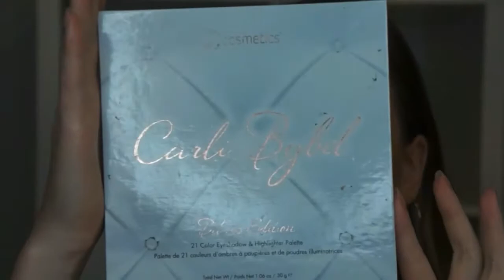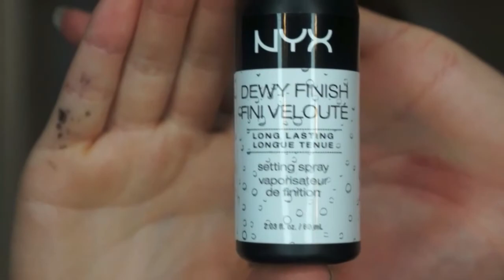EASY BUT GLAM DAY MAKEUP using the Carli Bybel Deluxe Palette!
Hey Guys!
Here's a lil video I've put together to showcase some ways in which the BH COSMETICS & CARLI BYBEL palette can be used. It's one of my all time FAVES!
I'm currently running a giveaway which includes this palette (and much more!) over on my Instagram (@JessicaMoran_Makeup) and Facebook (@JessicaMoranMakeup) pages so feel free to enter!